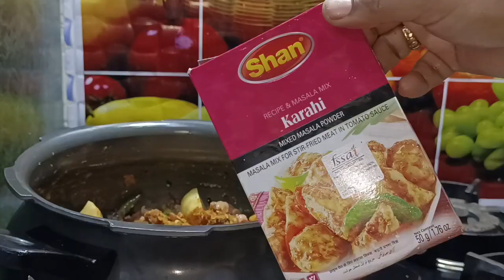Instant keema pulao recipe at home